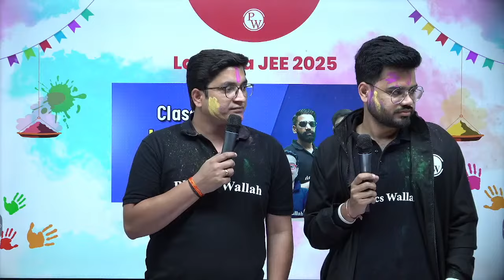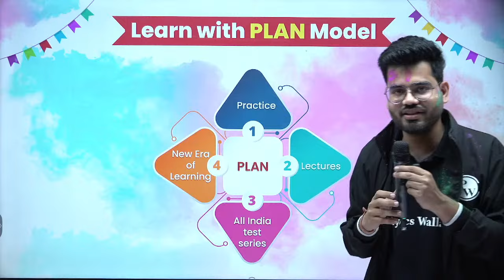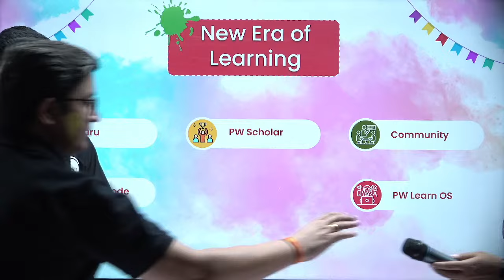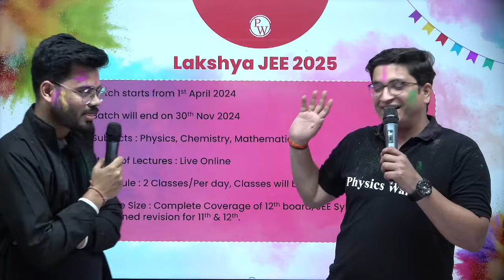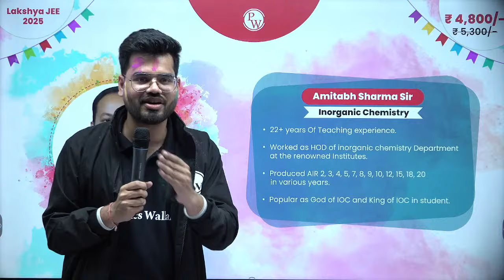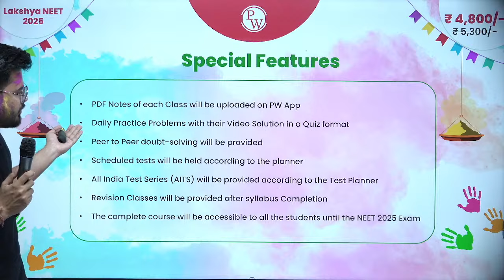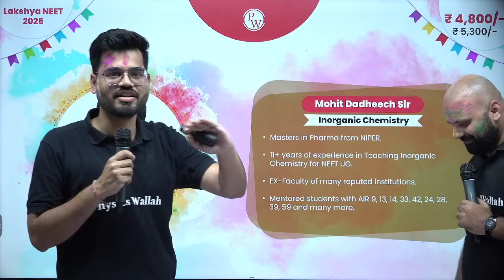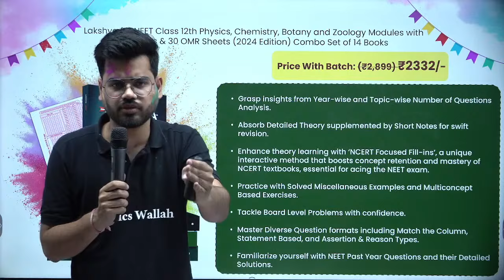Class 12th 2025 - NEW BATCHES !! Lakshya JEE & Lakshya NEET || ₹4800 for Complete Course 🔥